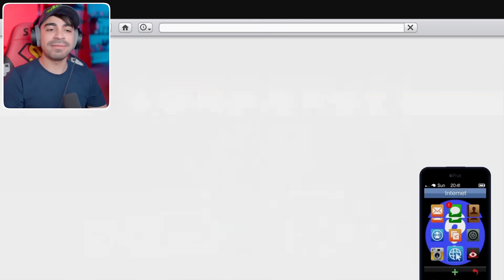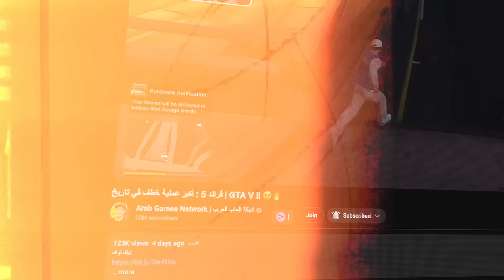قراند 5 : اشتريت سيارة الجيش المدرعة بسعر 1 مليون | GTA V !! 😍🔥